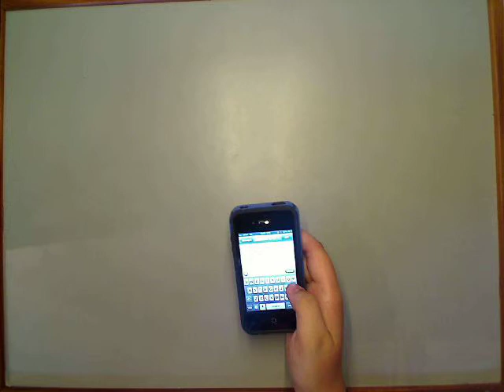Stop Motion Love by kelsey